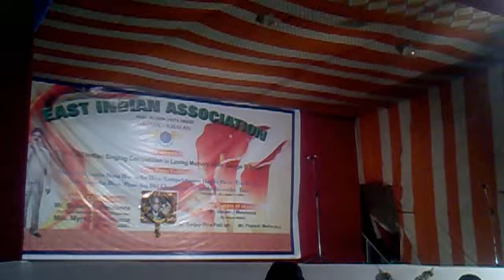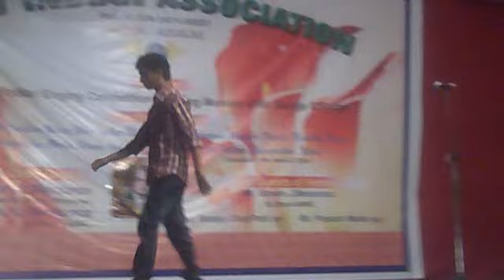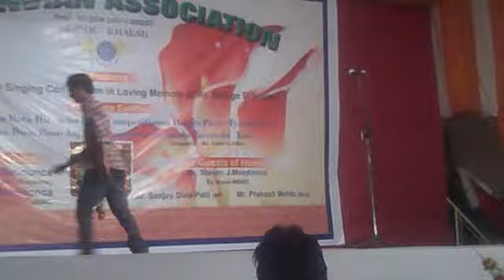east indian boli - Royston Kirol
song on east indian boli sung at kirol